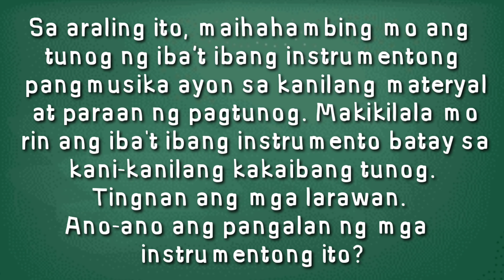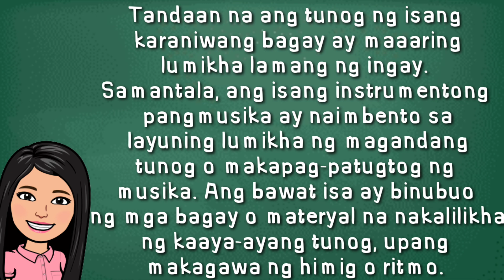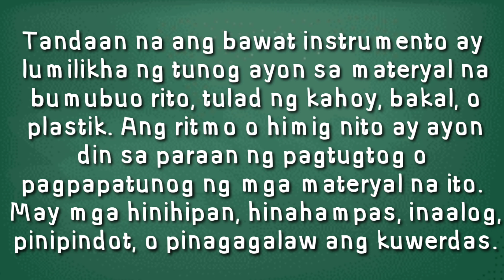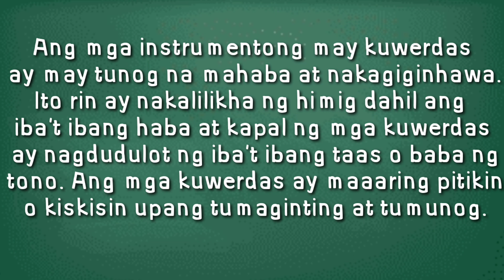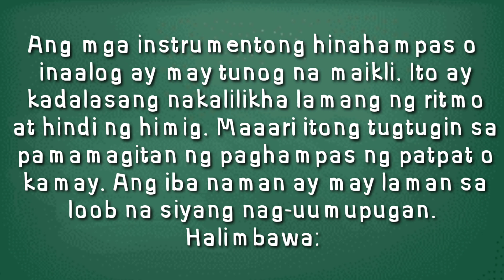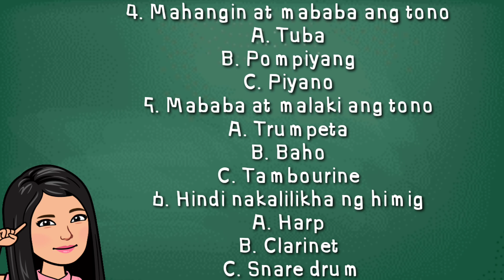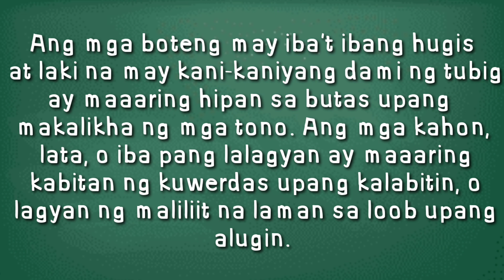Tunog ng mga Instrumento Music 3 Quarter 3 Aralin 1